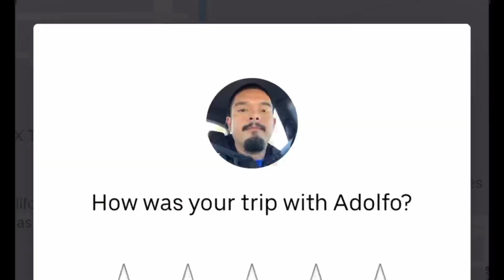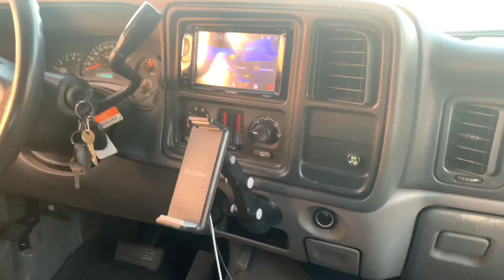We did this for STI Fleet Transport **watch**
Welcome To The LDSquad Guys! The Dopest Squad On YouTube My Name Is LaDarren But You Guys Can Call Me LD!

LaDarren’sDopeSquad